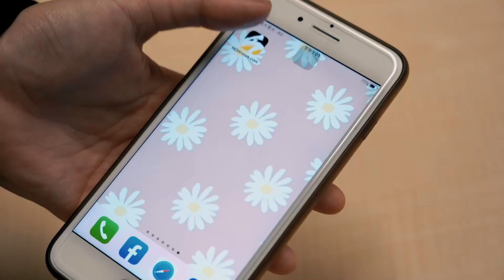大牙被改告刑事首露面！才燦笑「我心情很好」突然哽咽爆哭｜NOWnews